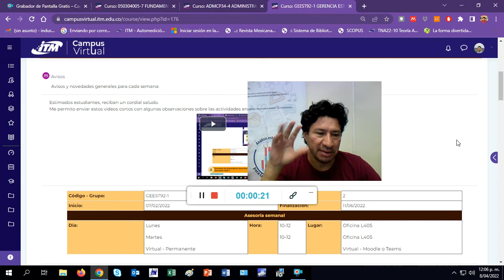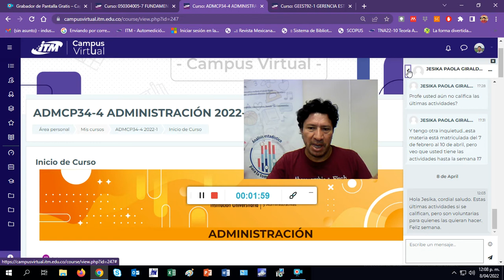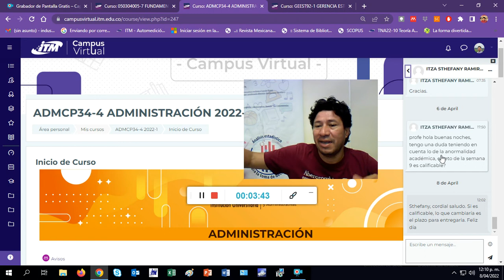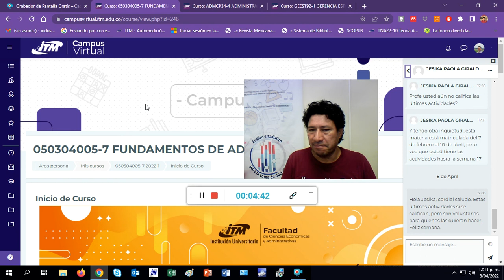Real sem 9